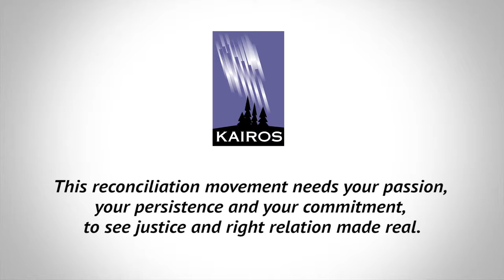KAIROS Thanksgiving Message 2015 (2:45)